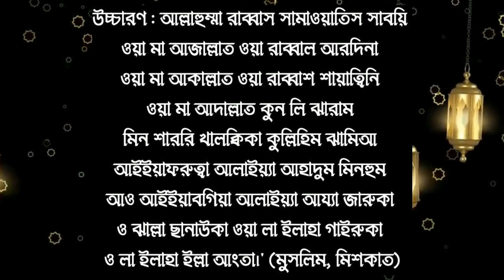গোম না হয় তাহলে এই দোয়া টি পড়োন🥀 ঘুম না আসলে কোন দোয়া পড়তে হয়🥀 @Islamic Vishoy